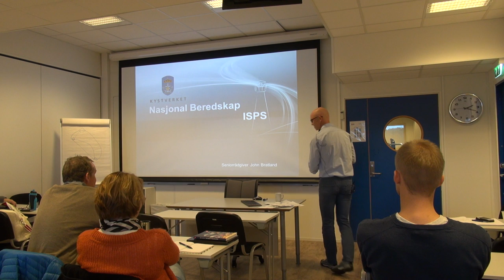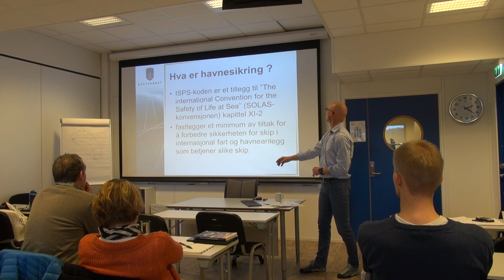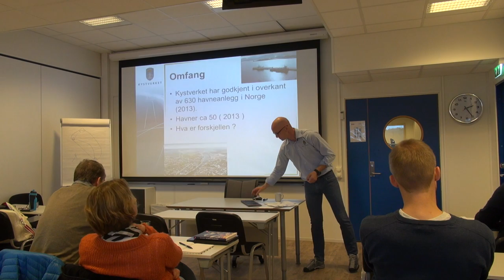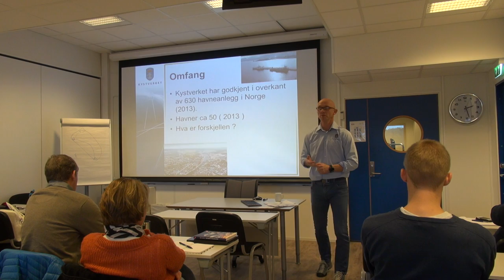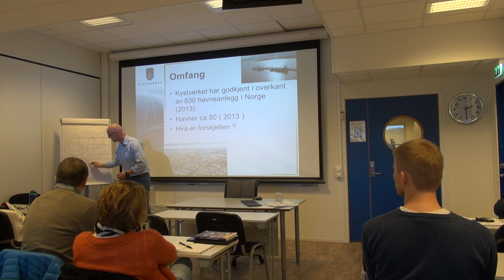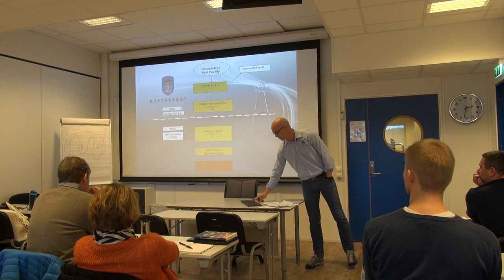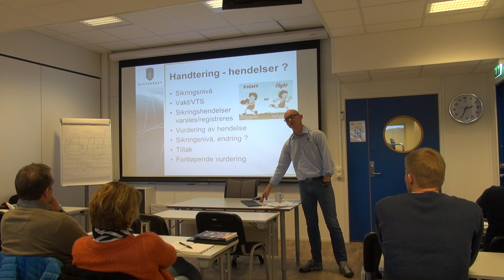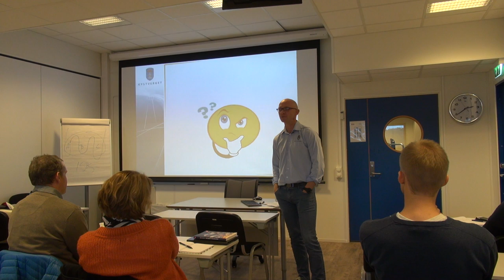01-F-41 Forelesning BSK105 (15. okt. 2014)